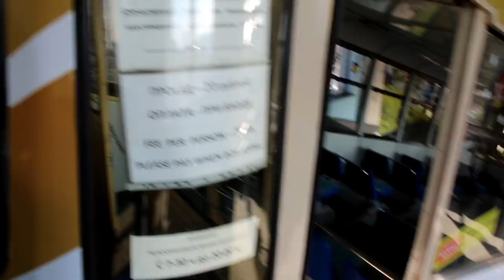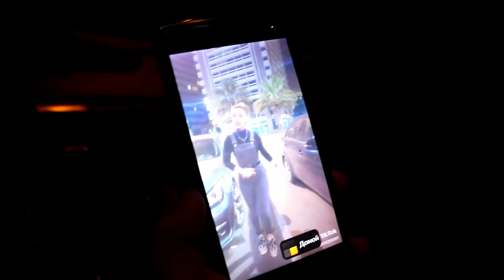Estaba PROHIBIDO entrar a esta Ciudad | VLADIVOSTOK 🇷🇺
Cómo última ciudad en Rusia, visité Vladivostok. Allí llegué con el Transiberiano, en su última parada y me recorrí la ciudad en tan sólo un día, fui a la universidad, me encontré con unas colombianas que estudian allí, fui a sus mejores restaurantes y me terminé yendo al aeropuerto con un uzbeko suicida. Todo eso y mucho más... en este capítulo de Un Topo por el Mundo.

Un especial agradecimiento a Silvia Toledo, por facilitarme parte de la mùsica (Siganla, que es una excelente pianista

MIS REDES